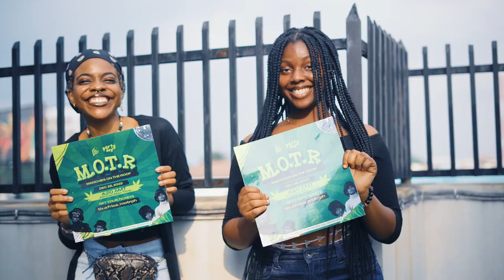MANCHIES ON THE ROOF (Promotional video for partydey4u)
Here's one of my very first attempts at creating video content.
Now, I'm majorly a photographer so I basically had to do a lot of knowledge application across crafts. So yeah, got together with a few friends and we made a music video!. Of course, with a lot of improvisation like a bottle cork as our ping pong ball :). Would try to be creating more video content more frequently on here.